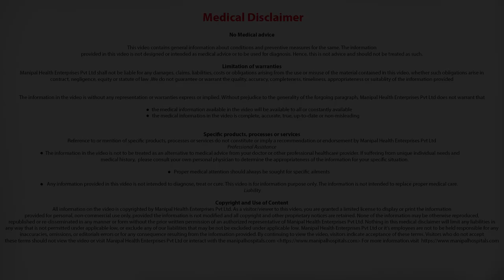What is stress and what causes it? | How to prevent stress- Dr. C R Satish Kumar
Dr. C R Satish Kumar talks about what is stress and what causes it. How to prevent stress
Get Connected Here: